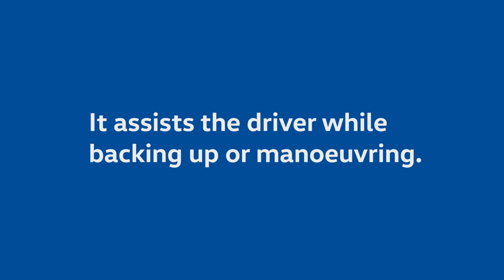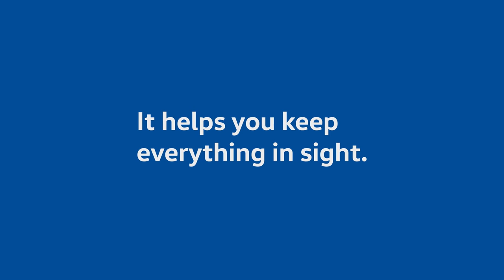Area View - Camera 360 - Tiguan Allspace Luxury | Volkswagen Technology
Tính năng Area View của Volkswagen.
Trang bị trên Tiguan Allspace Luxury.